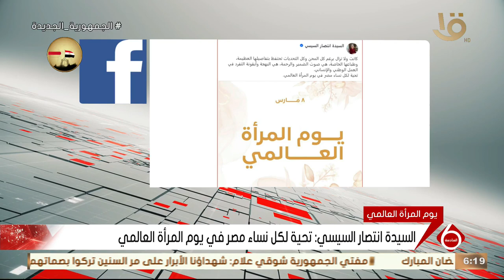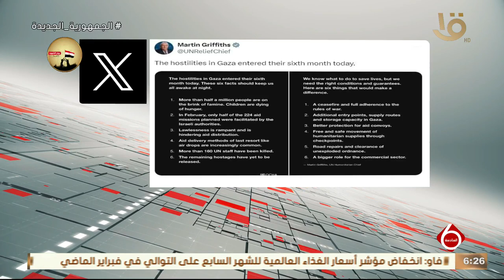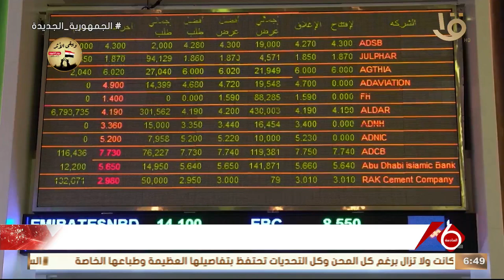نشرة السادسة | اهم الأخبار السياسية والاقتصادية محليا وعالميا.. وحلقة 8-3-2024